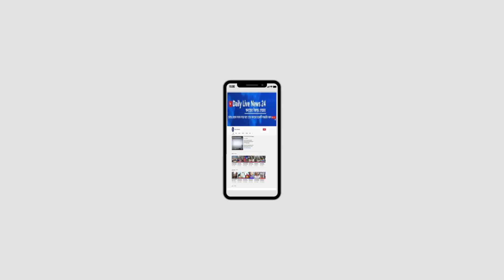হাতপাখা মার্কায় কার্যকরী সদস্য পদপ্রার্থী ইব্রাহিম হোসেন রিপন ।Daily Live News 24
ঢাকা লেমিনেশ ব্যবসায়ী সমবায় সমিতি নির্বাচনে হাতপাখা মার্কায় কার্যকরী সদস্য পদপ্রার্থী ইব্রাহিম হোসেন রিপন। Daily Live News 24